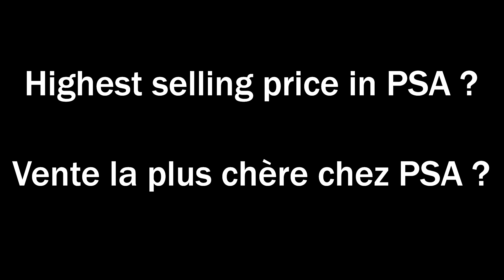#002 Rookie Cards / Stickers / Cartes / Autocollants : LIONEL MESSI